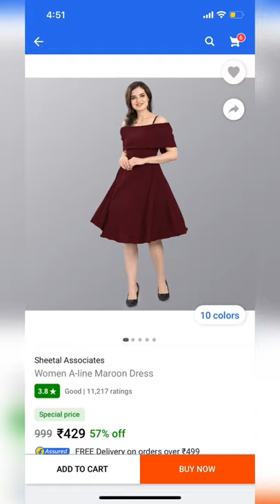Flipkart best and unique western wear collection